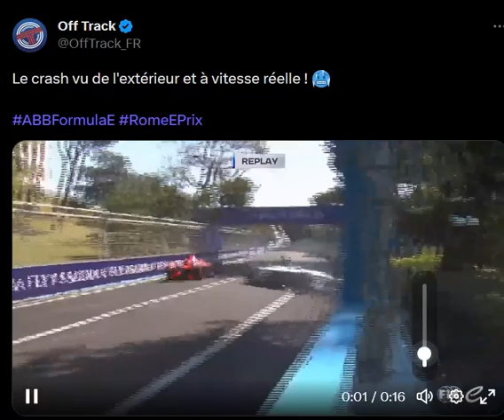FE 2023 : l'énorme carambolage lors de l'e-Prix de Rome !